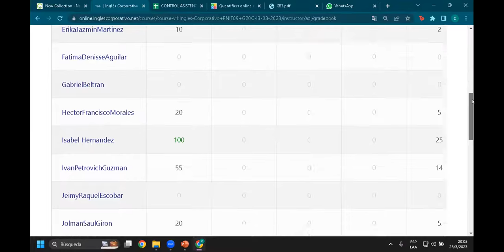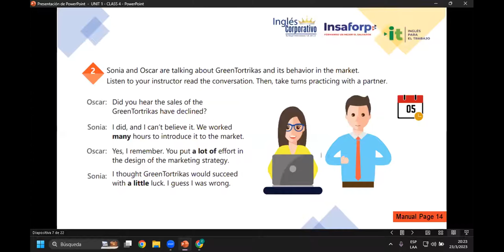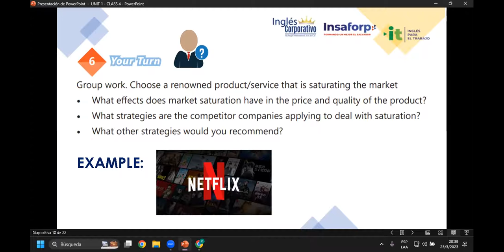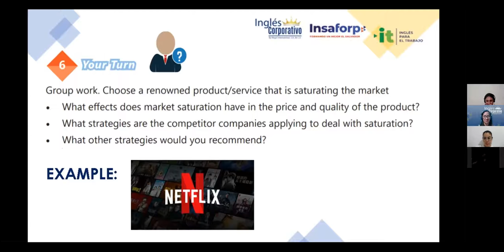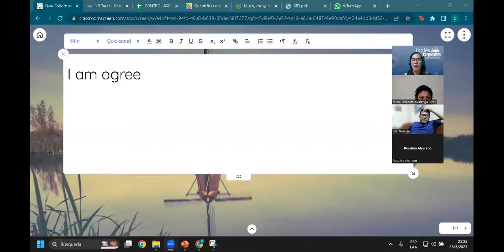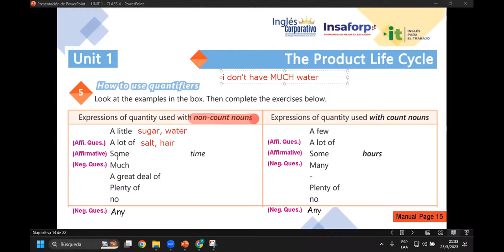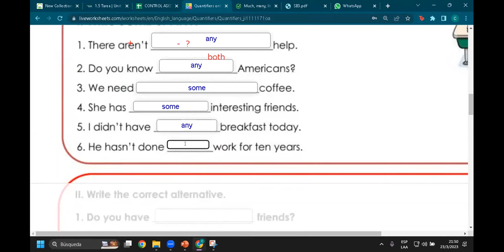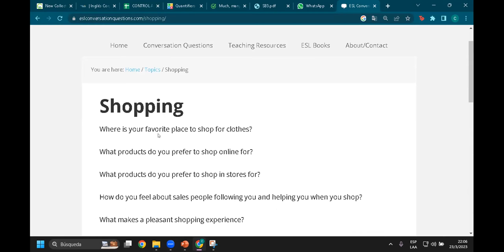Sesión 4-23-03-23-29750-8048-0048/2023-Rivera-How to use quantifiers.